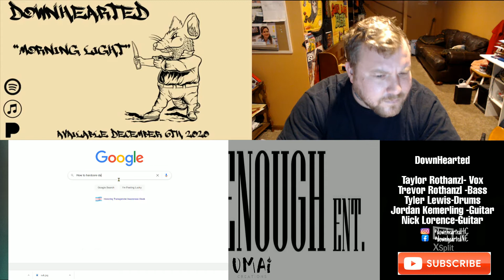Straw Reviews: DOWNHEARTED - Morning Light (omaha hardcore)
Straw does his first and worst job ever reviewing a song.

Did You HATE this review?

my bad
-straw